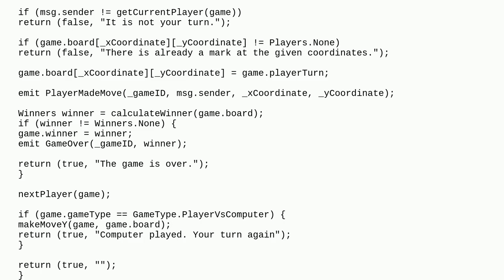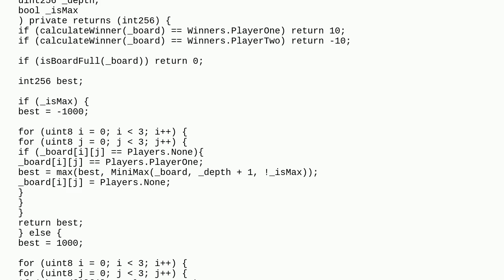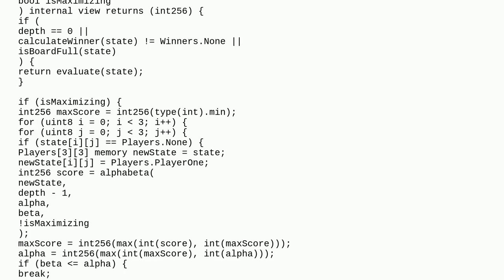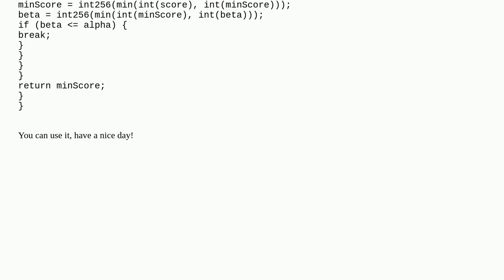Ethereum: "Failed to decode output: Error: hex data is odd-length (argument="value", value="0x0",...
"Failed to decode output: Error: hex data is odd-length (argument="value", value="0x0", code=INVALID_ARGUMENT, version=bytes/5.7.0)"

A special thanks goes out to the community

  error solidity